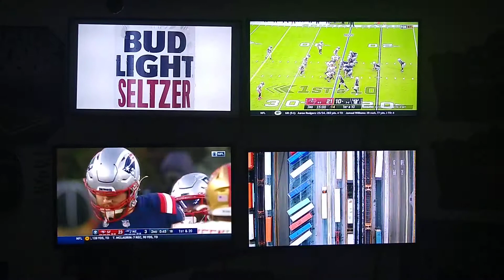NFL Sunday ticket week 7